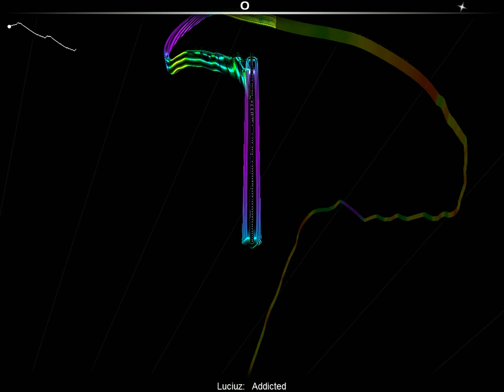Audiosurf: Luciuz - Addicted